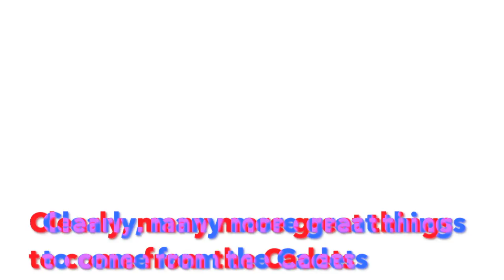QTV Episode 7: U23's Marchpast at Aussies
In this video, QTV takes a very quick look at the cadet marchpast team at Kurrawa this year and their outstanding performance on a fine Sunday morning.